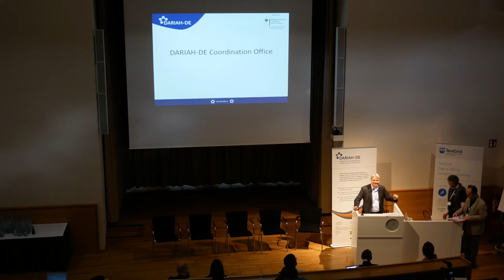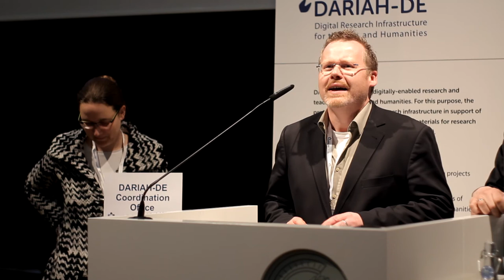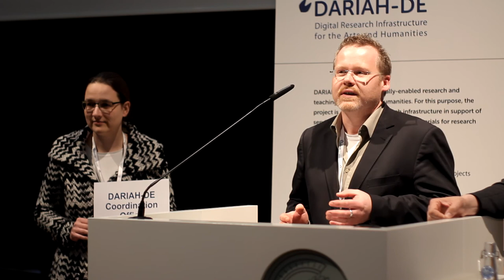Eröffnungsakt DARIAH-DE Coordination Office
Feierliche Eröffnung des DARIAH-DE Coordination Office während des DARIAH Annual Events am 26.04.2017. Mit der Einrichtung einer zentralen Geschäftsstelle entsteht der organisatorische Rahmen, um langfristig den nachhaltigen Betrieb von DARIAH-DE als Organisation zu ermöglichen. Der Aufbau einer nachhaltigen Forschungsinfrastruktur für digitale Werkzeuge und Forschungsdaten und die Entwicklung von Technologien für Lehre und Weiterbildung ermöglichen Geistes- und Kulturwissenschaftlerinnen und -wissenschaftlern eine standortunabhängige und disziplinübergreifende Zusammenarbeit.

DARIAH-DE unterstützt mit digitalen Ressourcen und Methoden arbeitende Geistes- und KulturwissenschaftlerInnen in Forschung und Lehre. Dafür baut das Projekt eine digitale Forschungsinfrastruktur für Werkzeuge und Forschungsdaten auf und entwickelt Materialien für Lehre und Weiterbildung im Bereich der Digital Humanities (DH).